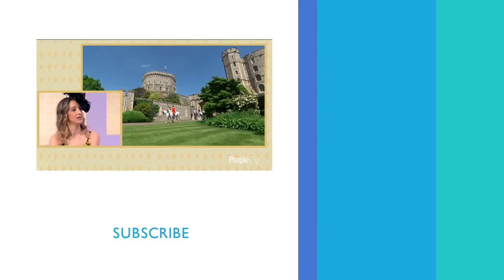All About Meghan Markle's Gorgeous Givenchy Wedding Dress | PeopleTV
Breaking down Meghan's radiant wedding look.